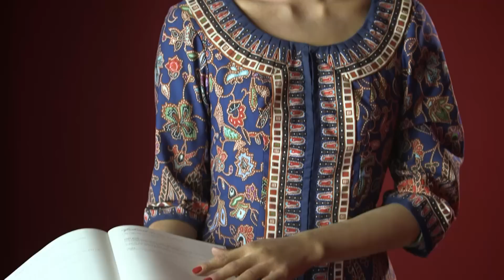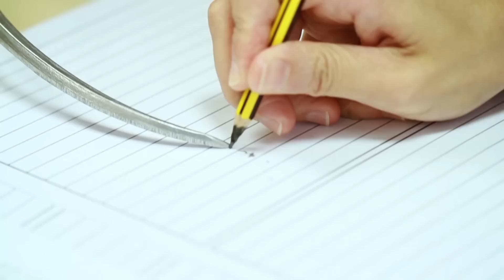The New Singapore Girl Waxwork at Madame Tussauds | Singapore Airlines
After a careful selection process, Miss Nur Surya Binte Mohamed Ambiah was chosen to be the new face of the Singapore Girl wax figure at Madame Tussauds.

Miss Lim Suet Kwee, the first Madame Tussauds model for the Singapore Girl wax figure in 1993, played a crucial role in the selection process.

A series of interviews were held, and several factors were considered during the process - the most important being the need to embody the characteristics of the iconic Singapore Girl, who is synonymous with our brand.

Last September, Ms. Nur Surya Binte Mohamed Ambiah, a cabin crew with Singapore Airlines, was chosen to be the model for the new waxwork at Madame Tussauds Singapore. The Madame Tussauds team measured and photographed her, inch by inch.

The wax figure of the Singapore Girl can be seen on display at Madame Tussauds Singapore, located at the Imbiah Lookout in Sentosa.